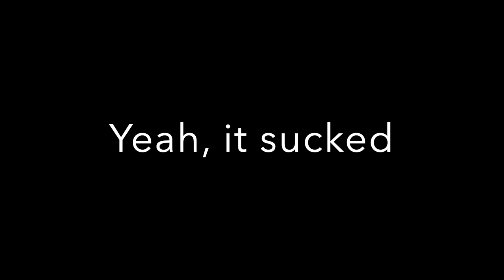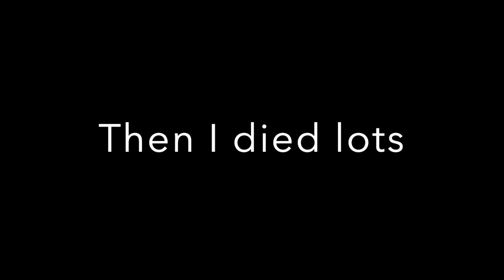Shell Shockers - Captula the Spatula